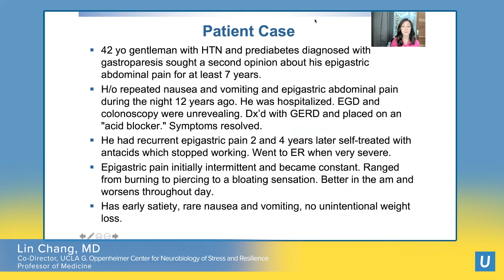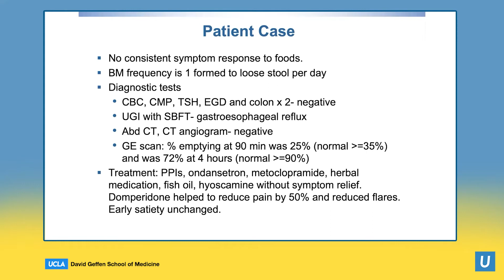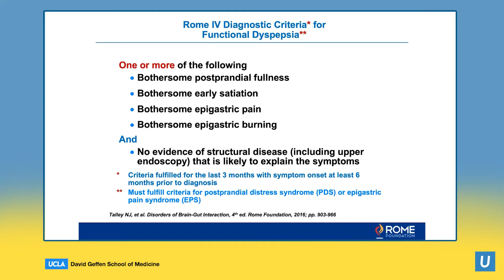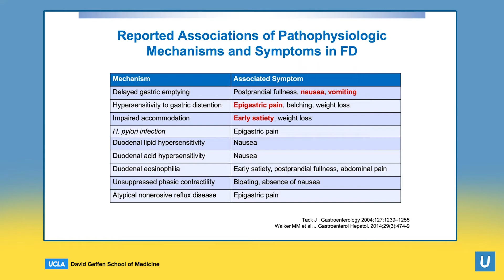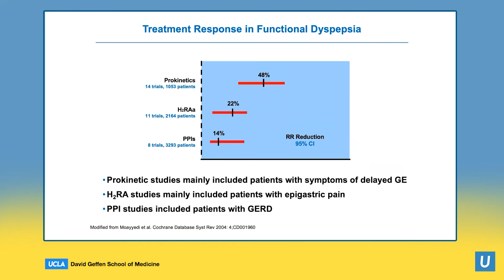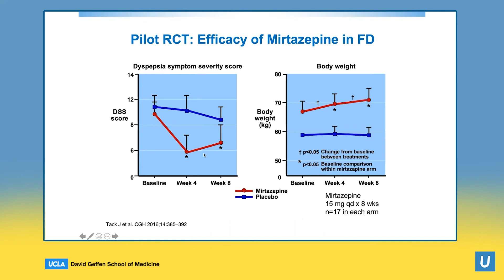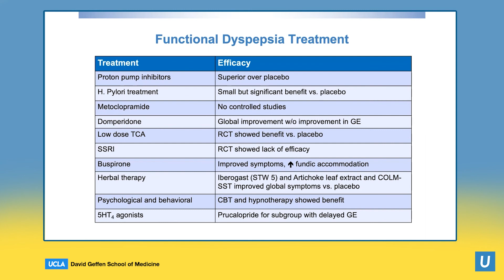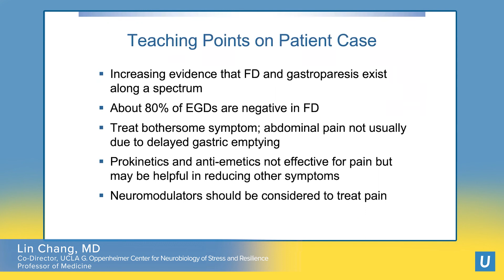A Patient with Chronic Dyspepsia | Lin Chang, MD | UCLA Digestive Diseases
9th Annual UCLA-Mellinkoff Gastroenterology and Hepatology Symposium, March 6-7, 2021

More about Lin Chang, MD
More about the UCLA Vatche & Tamar Manoukian Division of Digestive Diseases